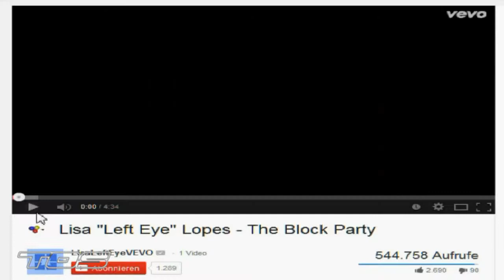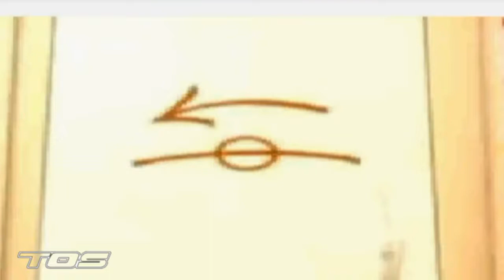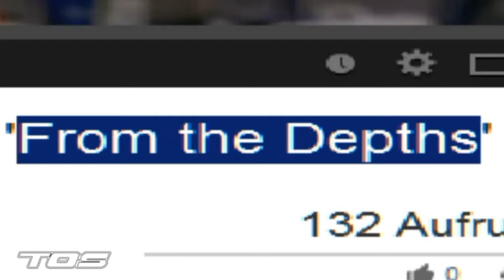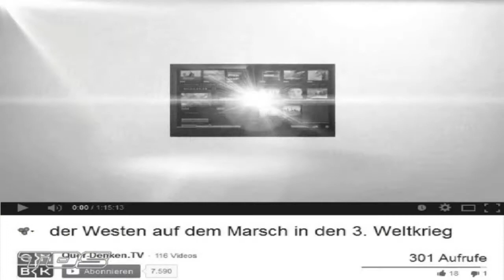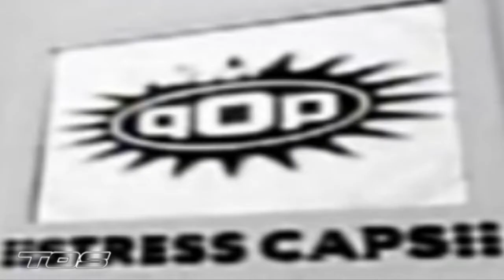EL Saturn #360 HEART OF GLASS | TØS